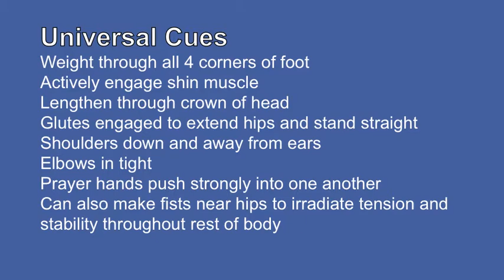Balance Series for Hip Stability & Ankle Mobility | Mobillity Training ft. Billy Edelen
FOUNDATIONAL EXERCISES FOR COMPETITIVE ATHLETES AND SUSTAINED TRAINING

Balance is a fundamental component of training that is often overlooked. Building solidarity and grounding our energy through the feet in all different planes helps a number of areas of our body. It builds the intrinsic muscles of the foot, increases ankle mobility, and stability of the hip to keep the center off gravity over the feet.

In the accompanying video I use a balance board to change the orientation of my foot to target my foot in different ranges of motion.  This changes the angle of my ankle.  I cover three movements of the foot below that I find essential. Notice I didn't cover plantar flexion (toes pointing as calf flexes) or inversion (think sprained ankle) because these are positions most people are prone to being in.

The goal of this training is that when we're on level ground our foot is prepared for terrain changes and will have strength in these different ranges of motion.

We're developing more ankle mobility by taking our joint to these different end ranges. By using an active contraction of our tibialis anterior of the shin we train our neural strength and control of this end range so that we can move our ankle actively into these different ranges.  This also builds well-rounded hip stability because the different foot angles while balancing on one leg target the hip in different way.

Universal Cues
Weight through all 4 corners of foot
Actively engage shin muscle
Lengthened through crown of head
Glutes engaged to extend hips and stand straight
Shoulders down and away from ears
Elbows in tight
Prayer hands push strongly into one another
Can also make fists near hips to irradiate tension and stability throughout rest of the body

Eversion
Step on board where pinky toe side is higher vertically than the big toe side
Shortens ankle/shin angle on pinky toe side

Dorsiflexion
Have foot positioned on board where toes are higher vertically than the heel
You should feel stretch in calf and back of leg
Engage the shin muscle (tibialis anterior) to actively pull toes toward shin
This trains active control of foot and lower leg

Dorsiflexion/Eversion
Combination of previous two

Prescription for Balance Training
Incorporate this balance series after preparatory core stability work. This is a great way to begin your training session before dealing with heavy weights or intense training. You will find your footing more firm, and everything athletically and in daily life comes from the ground up. 3 to 5 minutes a day will go a long way. This is minimal investment for big pay off!